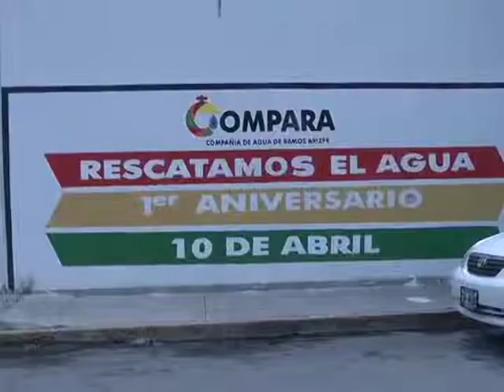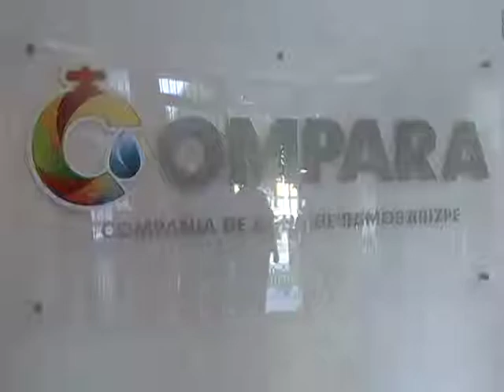A un año COMPARA termina con problemas de falta de agua